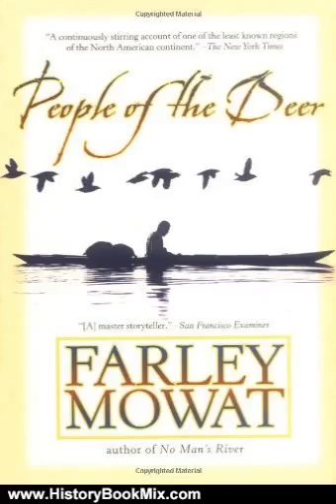History Book Review: People of the Deer (Death of a People) by Farley Mowat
This is the summary of People of the Deer (Death of a People) by Farley Mowat.